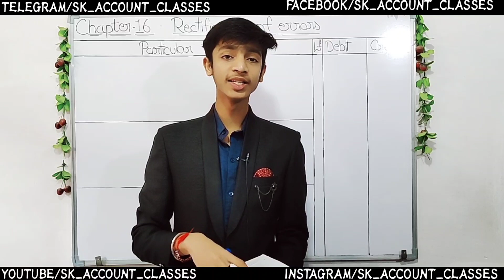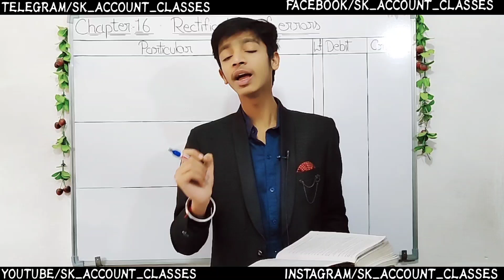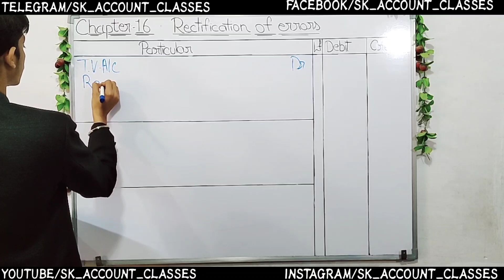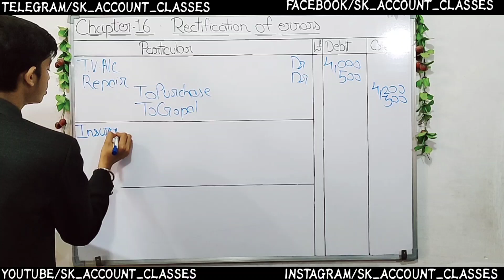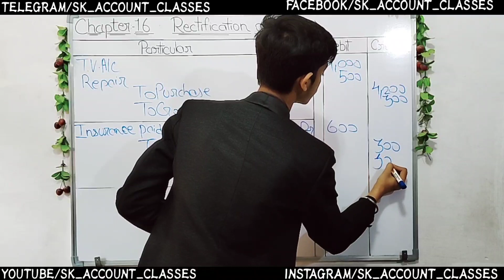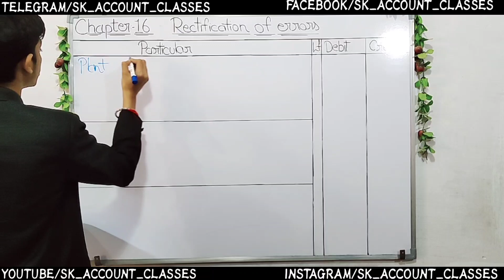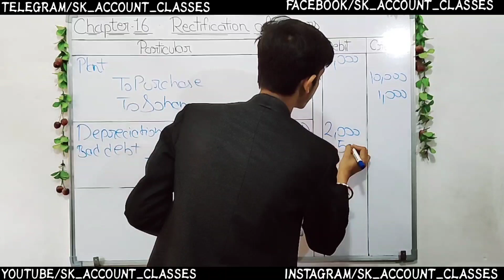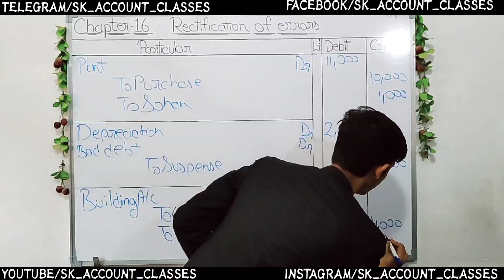suspense account 🔥 | rectification of errors | class 11 accounts 🔥| sc sharma solution class 11 🔥